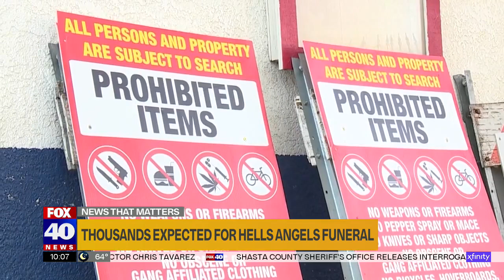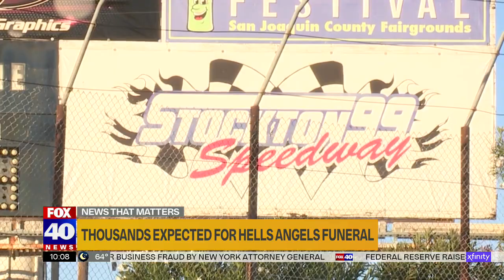Thousands expected for Hell Angels funeral in Stockton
STOCKTON, Calif. (KTXL) — Thousands of people are expected to ride into Stockton this weekend for Sonny Barger’s funeral, one of the founding members of the Hells Angels Oakland Chapter.